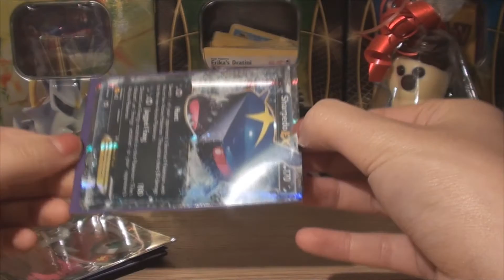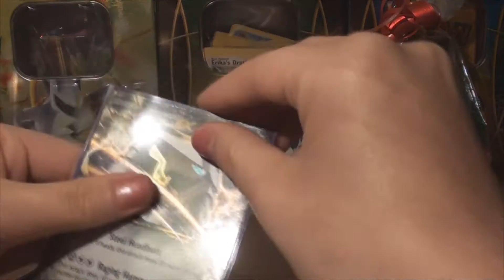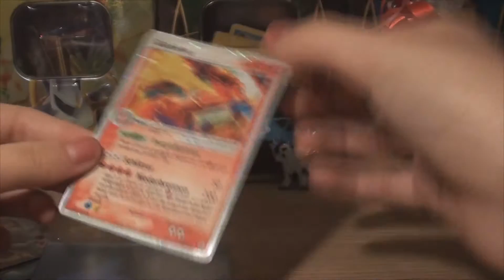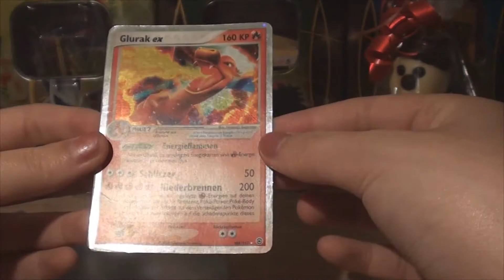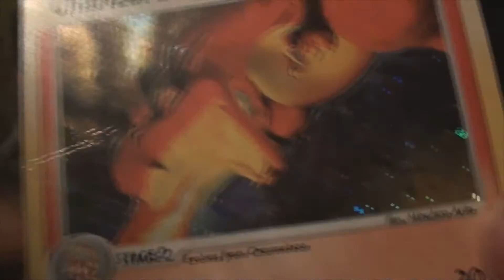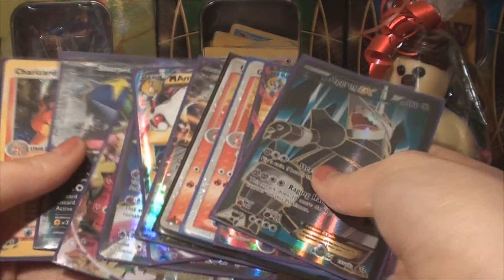TCBM Pokemon! Veel FULL ART kaarten!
In deze video heb ik een TCBM!

Check deze links:
Trades: